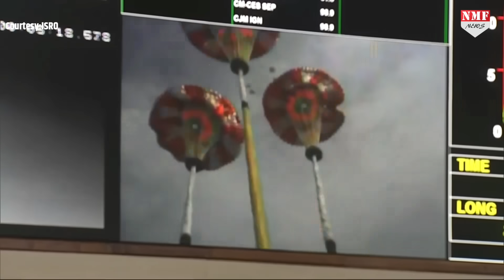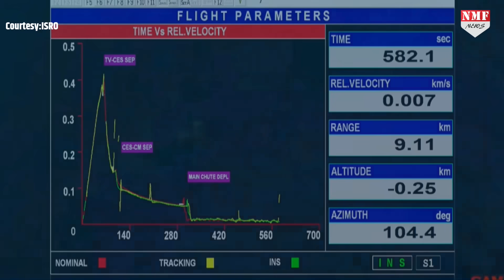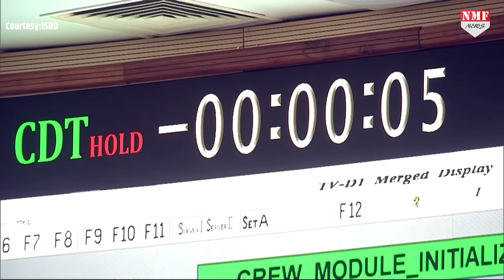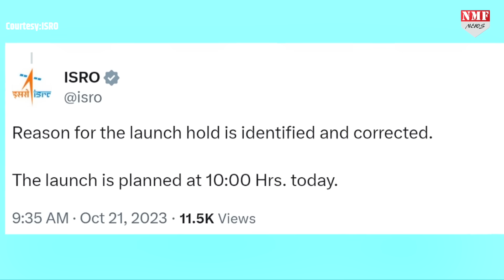Gaganyan Mission: ISRO ने हर भारतीयों को फिर दिया सीना चौड़ा करने का मौका, एक बार फिर रच दिया इतिहास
The Indian Space Research Organisation ( ISRO ) successfully launched a test flight for the GaganyaanMission on October 21. The purpose of the test flight was to demonstrate the performance of the Crew escape system and test the safe landing in the Bay of Bengal. This mission is an important step for India in showing its capability to send humans into space. The test flight aims to prove India's ability to send humans into a 400-km orbit and bring them back safely to Earth. However, the first attempt was put on hold due to engine ignition issues, and the test flight was launched on the second attempt. The Gaganyaan mission is focused on demonstrating India's HumanSpaceflightCapability.

Umar
kk